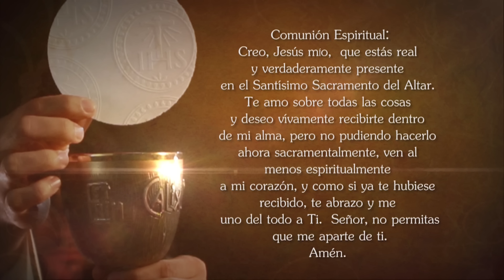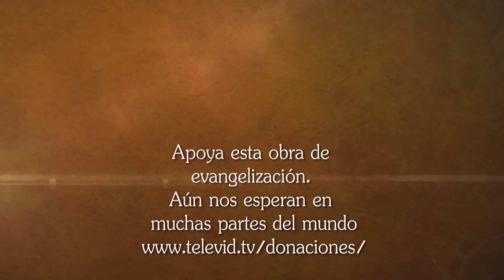Misa de hoy ⛪ Domingo 7 Julio de 2024, Padre Wilson Lopera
El Padre Wilson Lopera celebra hoy la MisaDeHoy Domingo 7 Julio de 2024.